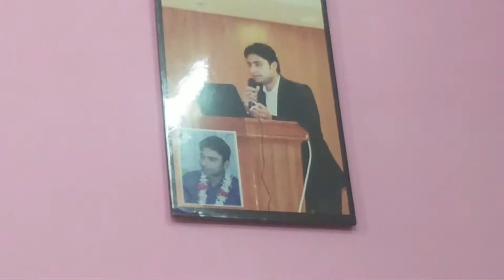Soz by Ahmed Nawaz & Baquar Hussain Sadaat from Live Majlis 3rd SAFAR 1443 By Alhaj Mirza Taqi Ali